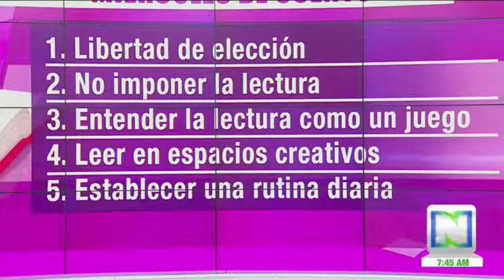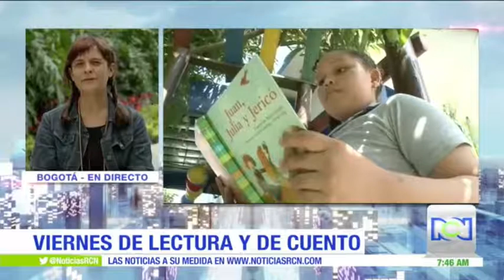Entrevista con la autora Melibea para RCN Notcias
La escritora colombiana Melibea, quien estrena en 2017 su libro Animales Urbanos en la Serie Primeros Lectores con Editorial SM, cuenta en RCN Noticias como incentivar la lectura en los niños.